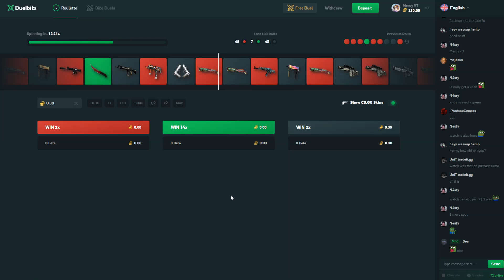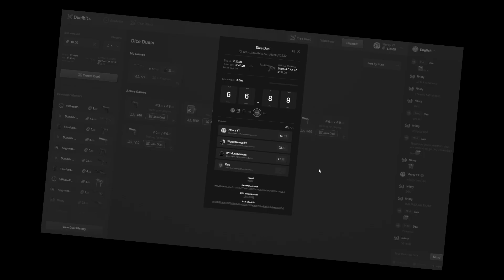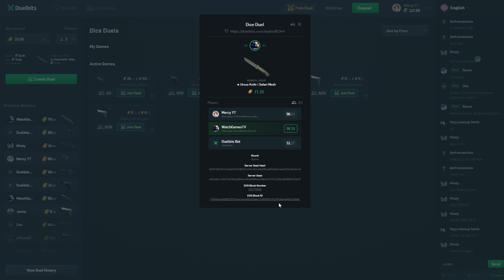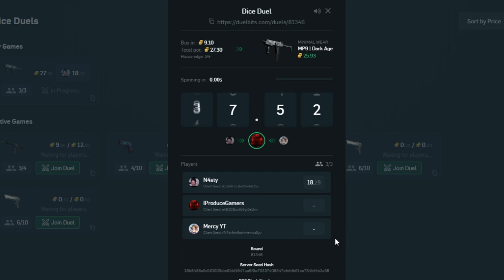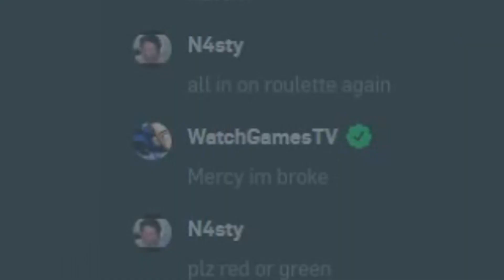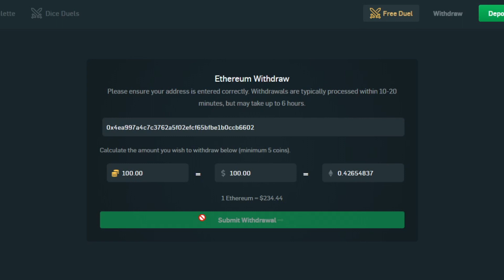Battling WatchGamesTV! and this happened! | Duelbits NEW SITE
Use code "mercy" for some FREE money

~○♥○~ Extra ~○♥○~